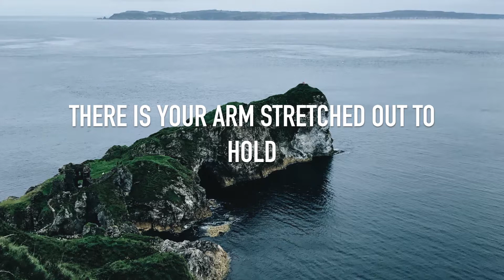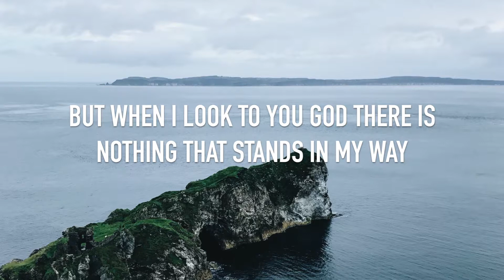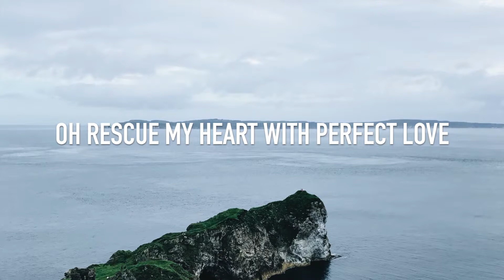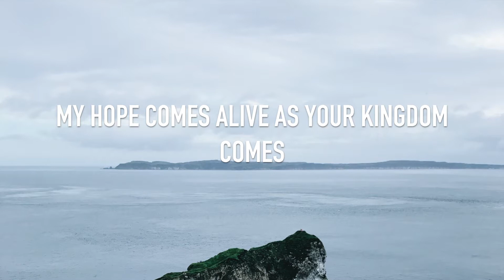I Want More (Official Lyric Video) - Green Pastures Worship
I Want More by Green Pastures Worship. Official lyric video from the 2018 EP,  Your Church.